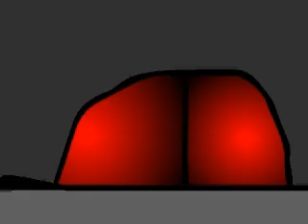the delivery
first ever animation be gentle for some reason my audio and sound effects never loaded with the video.